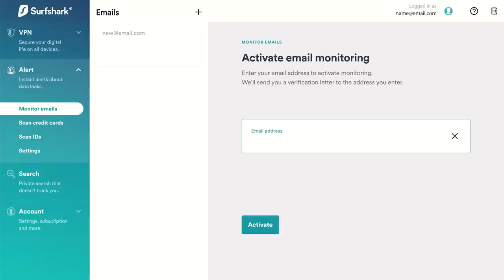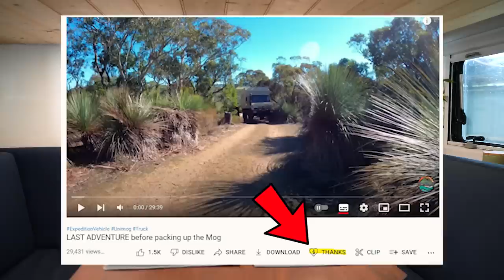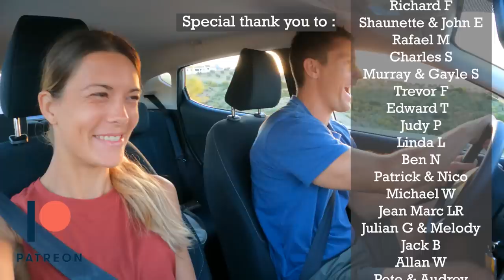HOW MUCH $$$ was the DIY Camper Build? PROS and CONS of Unimog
🏕 FREE $20 VOUCHER on the best camping & 4wd equipment on A247 - coupon OF20